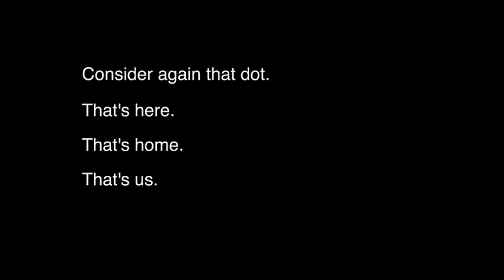Spaceship Earth Blues | Song for Global Warming / Climate Change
FREE SONG DOWNLOADS
Just search for John Lopker at: Free Music Archive, Soundcloud, and Bandcamp.

Billion of galaxies
Trillions of stars
All that stuff
So very very far
All alone in outer space
All alone one tiny human race
Spaceship Earth
The only one we got
Spaceship Earth is getting awfully hot

No Planet B
No magic dome
No country road
Gonna take us home

We don't get no
Frequent flyer miles
For millions of
Climate change denials
Spaceship Earth

Spaceship Earth
Our Planet A
Our little home
In the universe
We can pretend
And we can pray
But there ain't no god
Gonna hear our curse